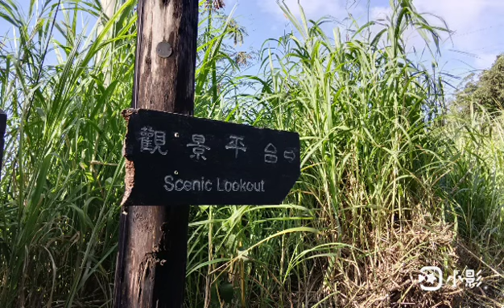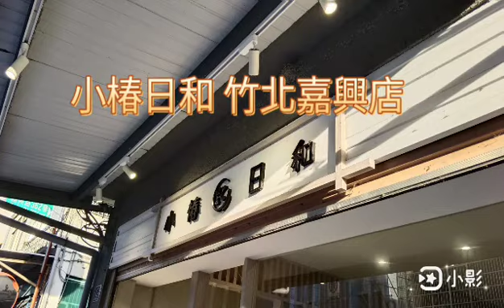【新竹縣芎林鄉】三段崎古道-跟著雲去旅行111/12/31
三段崎古道位於新竹縣新埔、芎林兩鄉鎮的交界處，是昔日芎林鄉下山村農民運送柑橘等農作物前往新埔販賣所走出來的一條道路。